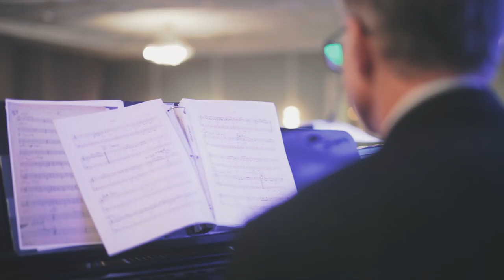2018 Law & Justice Film Festival and Counsel Of the Year Awards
We want to thank all sponsors, honorees, & guests that attended the 2018 Law & Justice International Film Festival & Counsel of the Year Awards! We're looking forward to seeing you next year! To be part of AMEC's future events, please join AMEC

DAVIS WRIGHT TREMAINE LLP
HSBC BANK

A & R WORLDWIDE
JUDICIAL ARBITRATION AND MEDIA SERVICE
HOULIHAN LOKEY
ICELANDIC WATER
JACOBSON GROUP
KORN FERRY
PRICEWATERHOUSECOOPERS

D’ALESSIO LAW GROUP
GLASER WEIL FINK HOWARD AVCHEN & SHAPIRO LLP
MCNICHOLAS & MCNICHOLAS
NISHITH DESAI ASSOCIATES

Honorees:
RICHARD PATTI
Counsel Of The Year

DAMON BONESTEEL
Pwc Brandhorst Dealmaker Of The Year

JONATHAN SCHWARTZ
Rising Star

ERYN DOHERTY
Labor And Employment Counsel Of The Year

DAN BUTLER
Music Counsel of the Year

ERIC BURTON
Sports Counsel Of The Year

CAMILLE RUSTIA
Technology And New Media Counsel Of The Year

JUNE BALDWIN
Public Service Counsel

ROBERT MASON
Excellence In Dispute Resolution

KNOBBE MARTEN
Law Firm of the Year

DIXON DERN
Founders Award

LOVING
Outstanding Feature

Outstanding Documentary

THE PEOPLE V. O. J. SIMPSON: AMERICAN CRIME STORY
Outstanding Episodic Series

MANHUNT: UNABOMBER
Outstanding Cable/Video On Demand